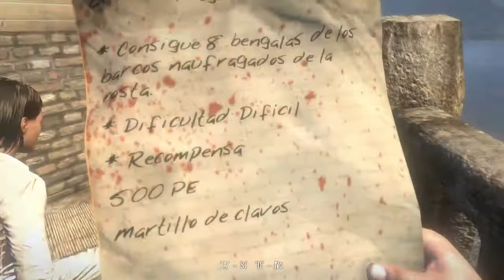Dead Island c/ Jcxnoob y Technique42 Ep.9